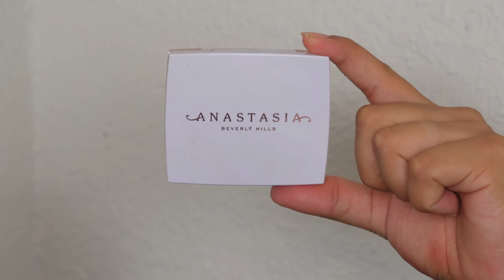Sombras Cafe & Morado SUPER FACIL | PRINCIPIANTES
Hola!! :) En este tutorial de maquillaje les enseño como aplicar y difuminar sombras cafe y morado super  facil, rapido y sencillo para principiantes. Este look es perfecto para parpados caidos y ojos encapotados. Este maquillaje es ideal para una ocasión especial (una cita, boda, fiestas, escuela, el trabajo, etc) Espero y les guste:)